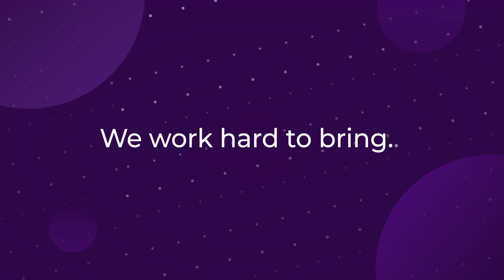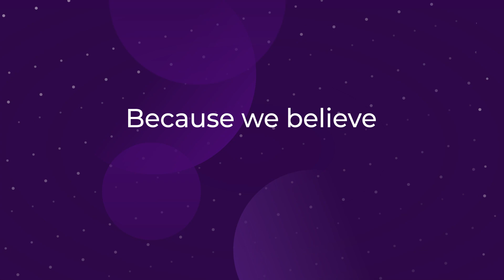Bitbns is now BNS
We are ready for the future! 😎

4 million people believe in our vision for cryptocurrency.

With $11 million in trading and 400+ coins, we are India's top exchange.

Join us on the journey to a better future.